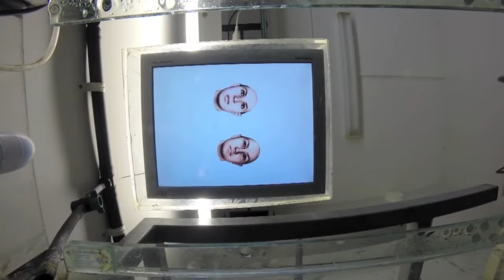Scientists have taught the fish recognize human faces